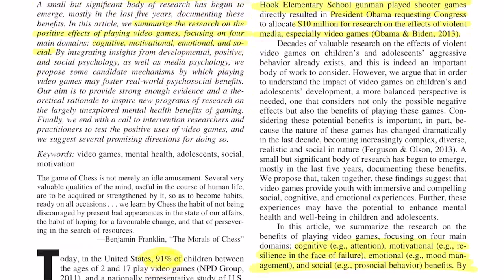VIDEO GAMES are GOOD for MENTAL HEALTH (ft. Warzone)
Playing video games is more common than ever. Overall, I think video games have a positive impact in my life. This paper I've found described 4 areas in which research supports the benefits of video games. It Improved specific cognitive processes, allows for sublimation, involves good socialisation, and helps people handle failure better

Timestamps
00:00 - Introduction
01:15 - Specific mental processing skills
01:56 - Handling failure
04:00 - Sublimating aggression
05:34 - Socialising
06:15 - Closing Comments

Gear:
Sony a6400 (4K Camera)
Elgato Camlink (connects camera to computer)
H4N Pro (microphone + Audio Interface)
Rode NTG 4 (shotgun microphone)

Computer:
Wireless Mouse
Wireless KeyBoard
Wireless Headset (hi-fi)

❤ I would love to hear from you guys, please reach out!

About me:
Hi there, I'm Syl. I'm a Junior Medical Doctor from Sydney, Australia. I'm new to the YouTuber space, so any feedback would be very welcomed!